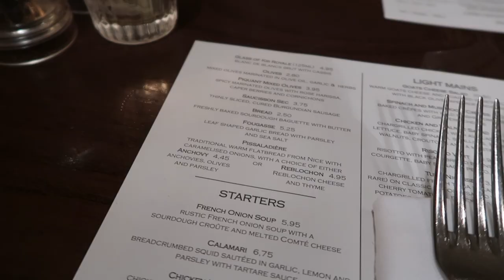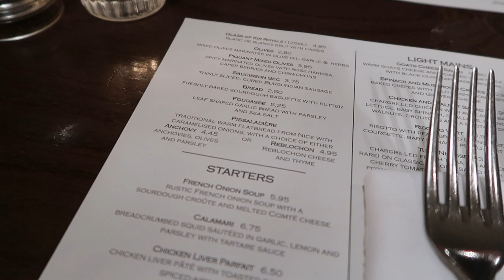Date Night VLOG + I Got A New Camera! | Jasmine McRae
I finally bit the bullet and bought a Canon Powershot G7 X Mark II camera, and thought it'd be cool to test it out on date night. This isn't a proper 'vlog', it's slightly more just trying out the camera in different situations and getting a feel for it. Still, come with us and watch us eat, drink and be merry! We went to Côte Brasserie for some delicious food and then to the pub for some drinks.